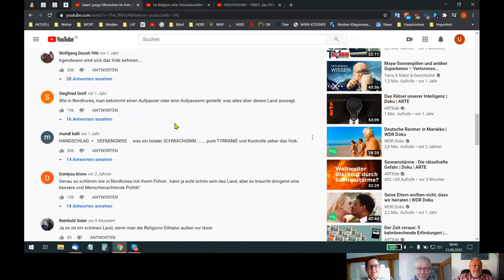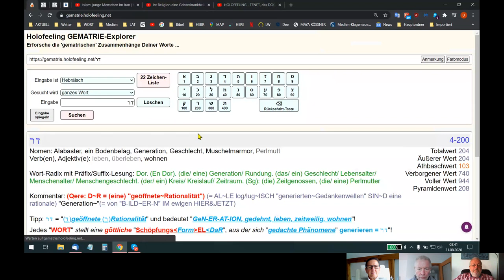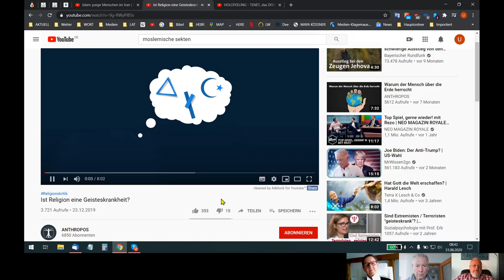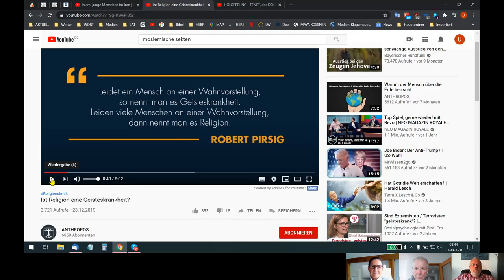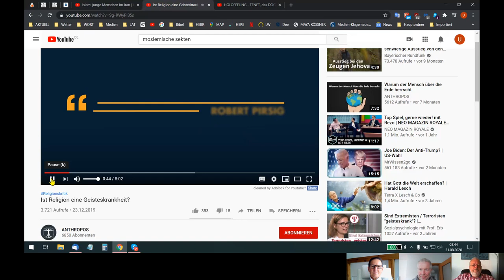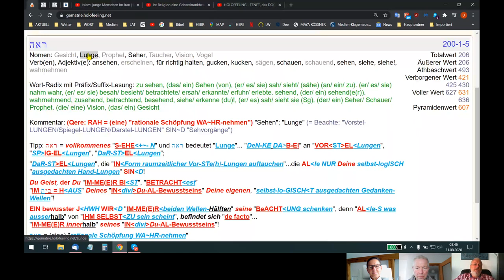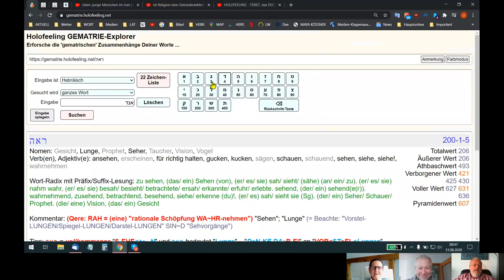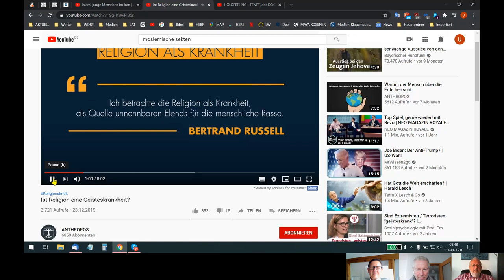HOLOFEELING - Unbewusster raum~zeitlicher GL~AUBE ist eine-/+ "GEIST-E²S" +\-Krankheit!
Skypegespräch Udo - Holger - Rita - Fettings vom 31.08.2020